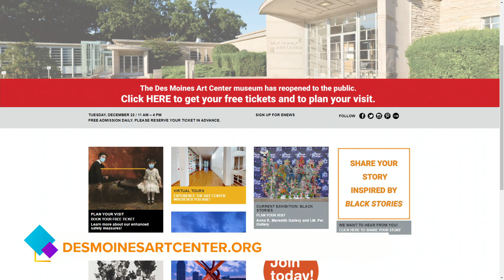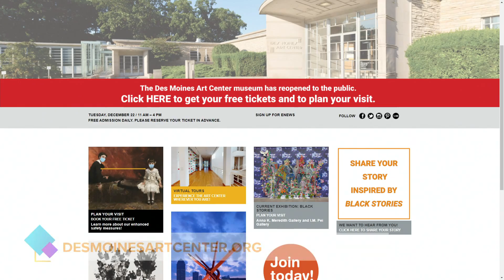Des Moines Art Center's Award Winning Exhibit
The Des Moines Art Center received the national award for outstanding exhibition and catalog for 'Queer Abstraction'